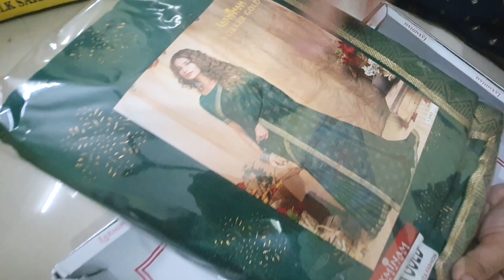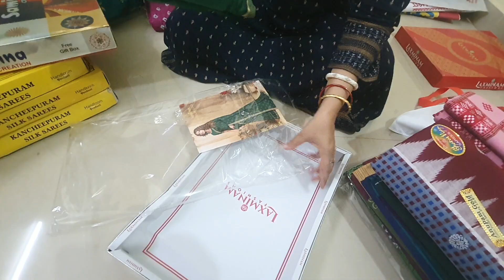ସୁନ୍ଦର ସୁନ୍ଦର ଶାଢ଼ୀ ବହୁତ କମ ଦାମ ରେ କିଣିଲି। My New Saree Shopping Collection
In this video I have shared my latest saree collection which I have bought for the occasion of DIWALI. So it is about my Diwali Saree shopping collection.

I have purchased these saree from Market Building under ground shopping center of Bhubaneswar.